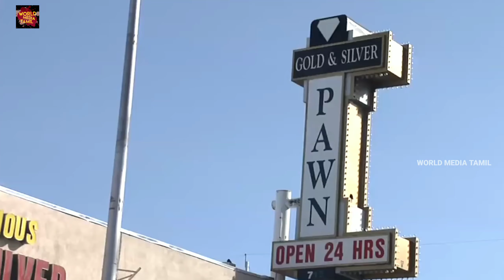நம்மை முட்டாலாகிய TV Shows Top 3 Fake Shows ¦¦ இப்படித்தான் TV show நடத்துறாங்களா..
Real or fake Tv Shows